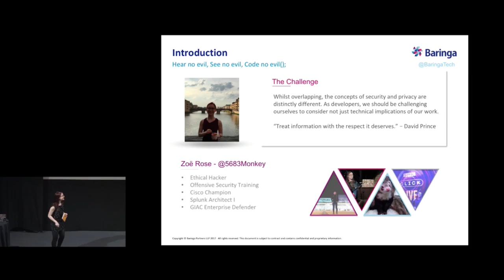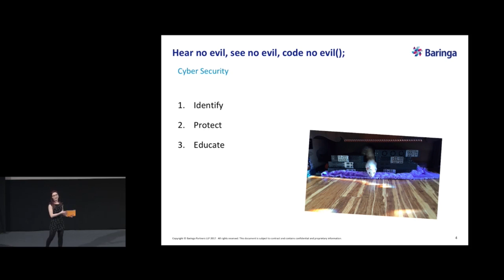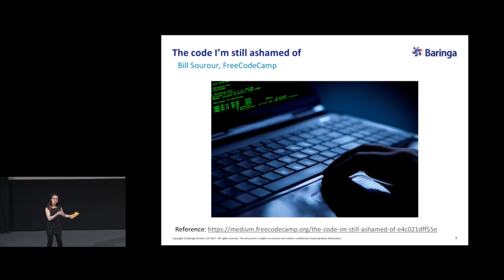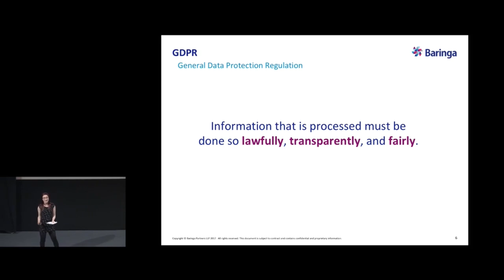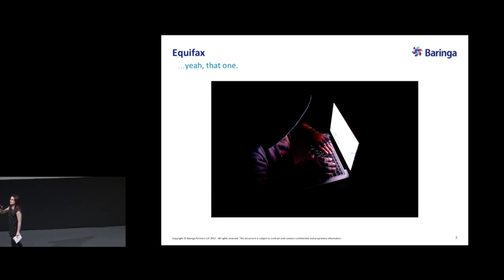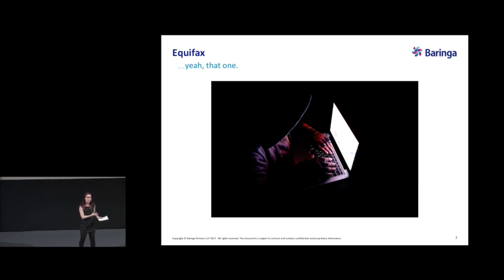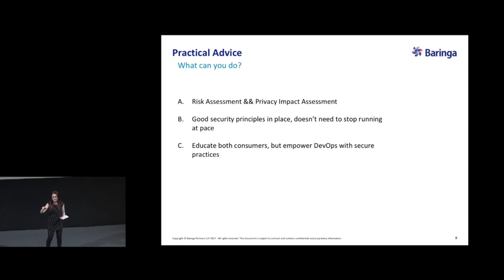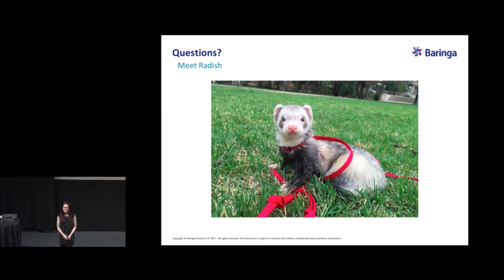Hear no evil, See no evil, Code no evil(); - NDC Security 2018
Just as developers are getting to grips with effective DevSecOps as a means to minimise cyber security vulnerabilities, Zoë Rose covers the next big challenge facing the developer community; privacy.

Whilst overlapping, the concepts of security and privacy are distinctly different. As developers, we should be challenging ourselves to consider not just technical implications of our work, but also the why and how we can remain ethical in our goal to innovate.
This talk is going to explore how we balance the exploitation of personal data vs. our shared responsibility to protect our right to privacy.

Speaker: Zoë Rose